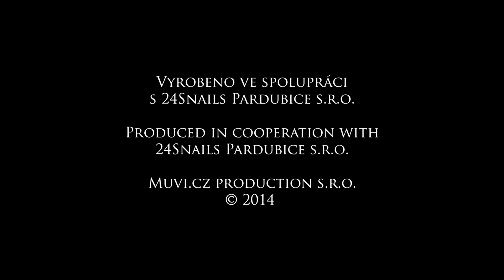ep05 О золотом кладе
Aнимированные легенды старой Праги